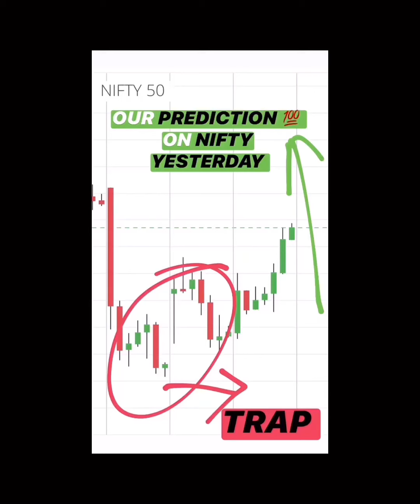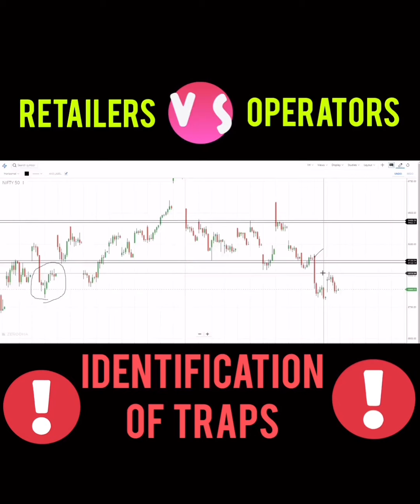How Retailers Get Trapped By Operators ⚠️